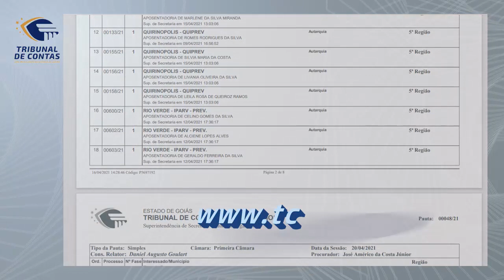21/04/21 - Minuto TCMGO - Primeira Câmara